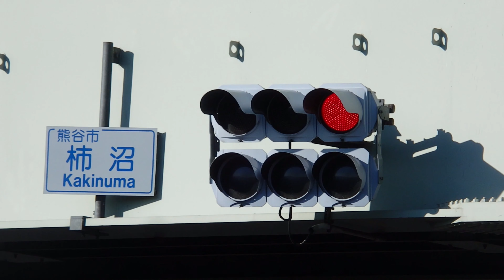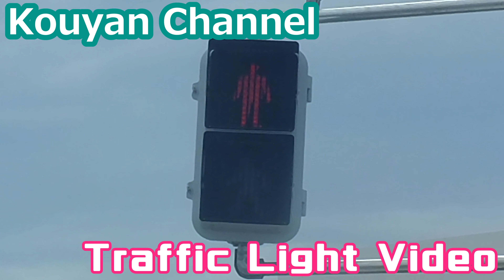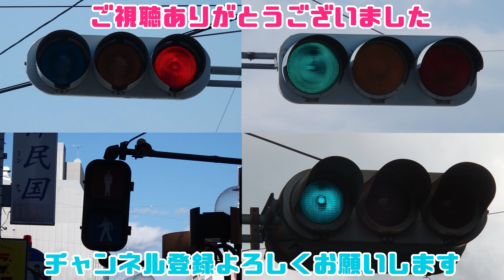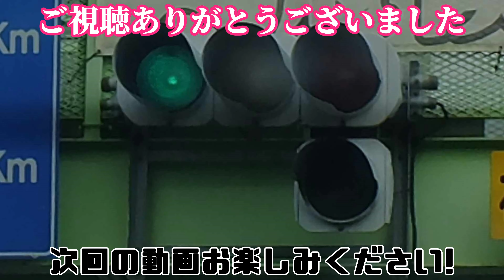【信号機】今までの信号機オープニング・エンディング集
公開日:2022年8月7日日曜日

今までの信号機オープニング・エンディング集を集めてみました。

2:23 AM - しゃろう